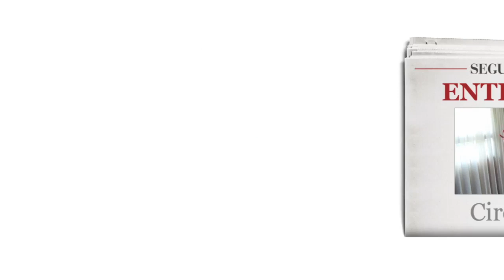Entrevista/Ciro Gomes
Entrevista completa realizada com Ciro Gomes em 12/12/13.